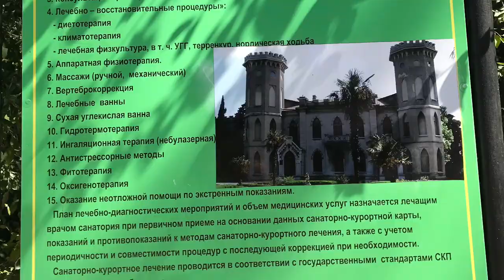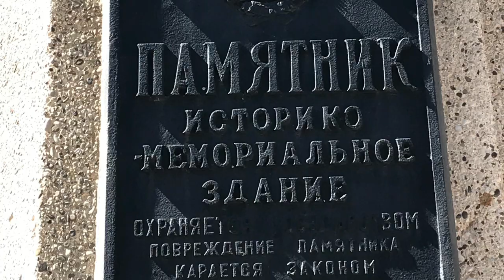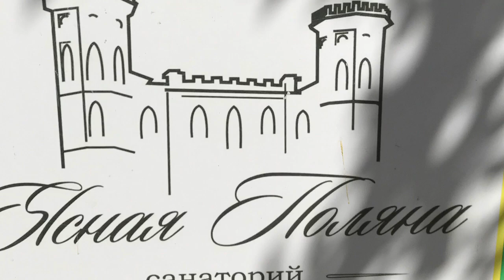245. Крым Дворец Графини Паниной, В поисках утраченного времени...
Ушедшая эпоха, посещаем дворцы Южного берега Крыма. Сегодня путешествие к  дворцу графини Паниной  в Кореизе..  Рассказываю историю и не простую судьбу этого восхитительного архитектурного памятника...